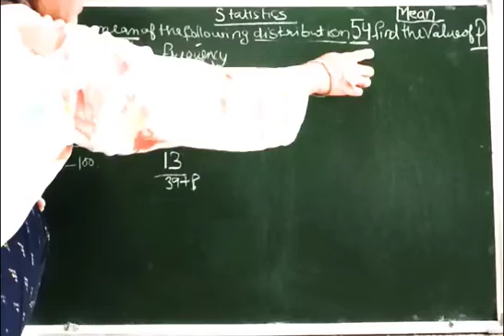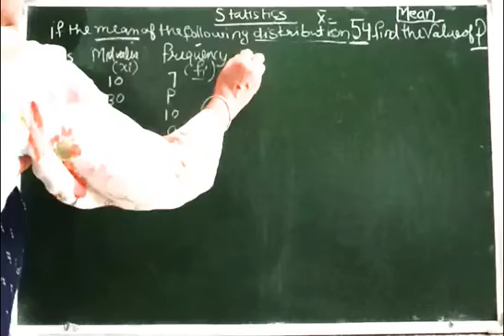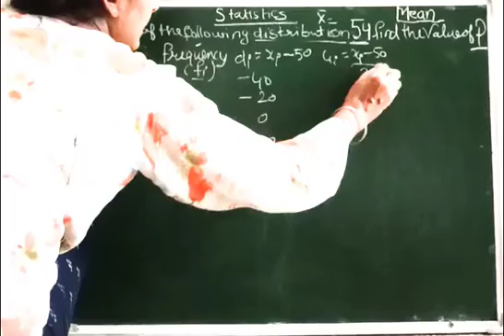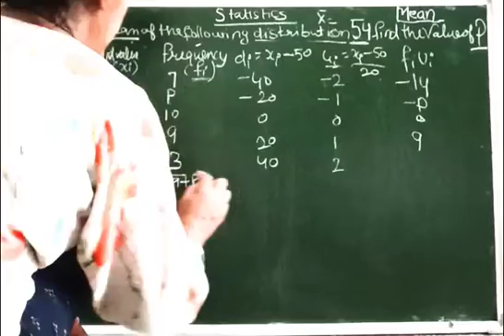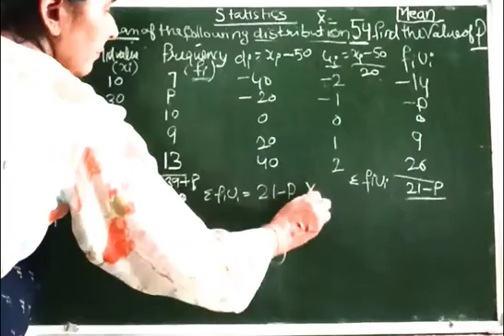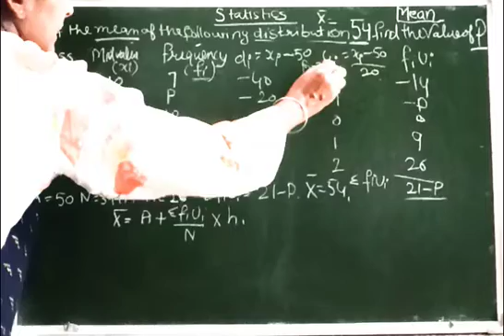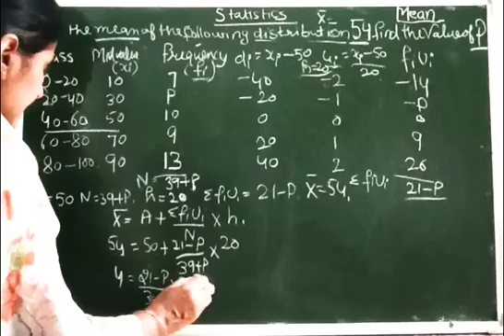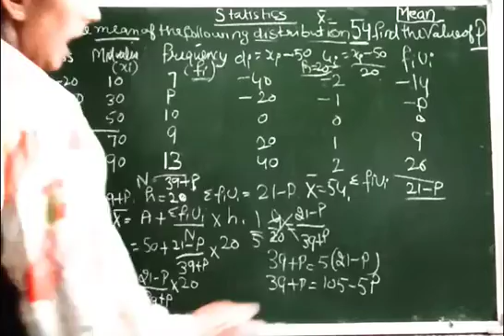🙏😀Solve Mean By Step Deviation Method /Mean निकाले, सबसे अलग , सरल तरीका@mathpuzzlebypunampunam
🙏😀Solve Mean By Step  Deviation Method /Mean निकाले, सबसे अलग  , सरल और आसान तरीके से। Open Challenge 👀🤔✍️✌🔔
☹️Are you  Genius /Intelligent 🆗Can you solve this problem with in seconds 🔢✌@mathpuzzlebypunampunam